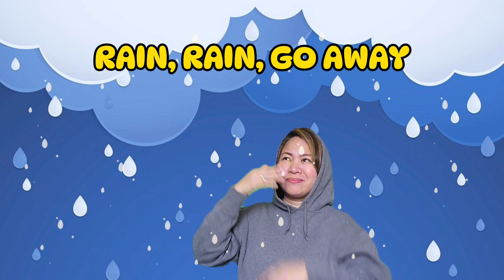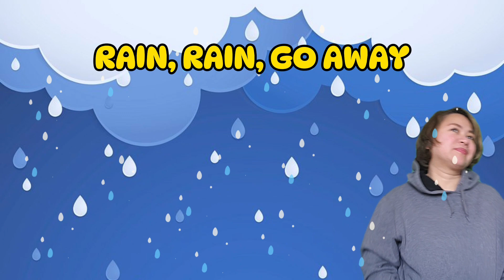RAIN, RAIN, GO AWAY | ASL | Sign Language